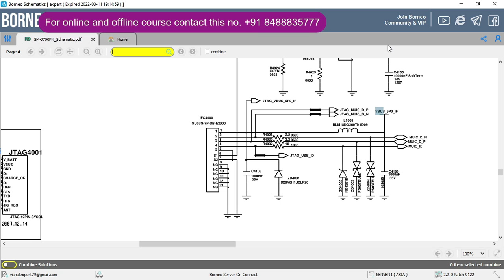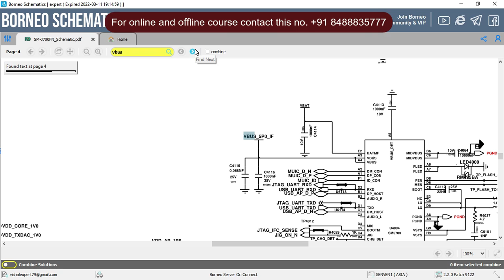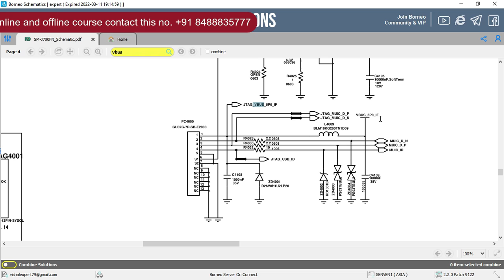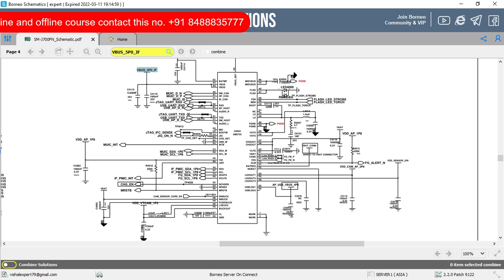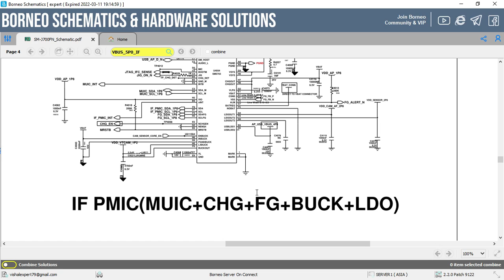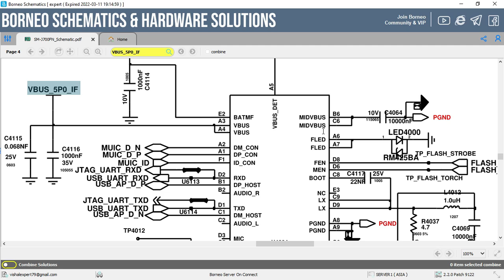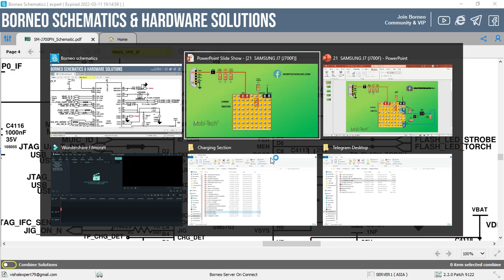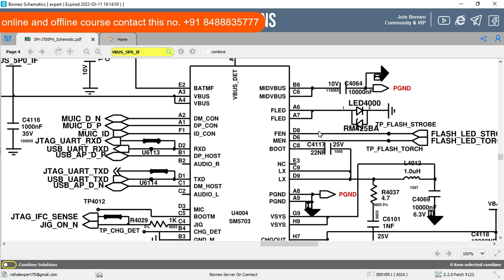SM5703 and SM5703A CHARGING IC | ALL SAMSUNG CHARGING SOLUTION|J2|J5|J7 | IN HINDI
In this video you learn SAMSUNG j7 (j700f) charging section.